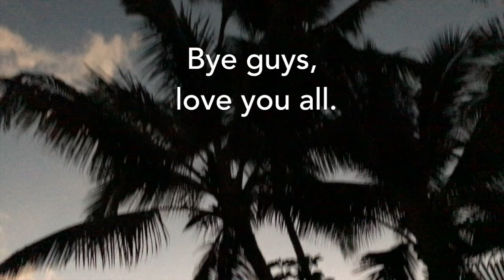What is Chemo like? Ten Tips for Making it Through Chemotherapy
(Sorry for any typos, mis-used sayings, and incoherency. Had very bad chemo brain while filming this so not my best clear/concise self!) I've created this mini-series called the Brain Tumour Diaries to talk about some of the peculiar things that I'm going through. I hope that sharing my story can accomplish two things: one, reassure those of you out there going through something similar that you're not alone! As that's what I felt when I first found out. Two: I hope to slowly build a video series of all the information I learned on this journey to create an Open Access hub of advice and experience to help anyone that might need that information for comfort or action.

Also currently making a video about what it's like going through an 8 hour craniotomy awake and participating. So

So so many of you have reached out to me asking for advice for either yourselves or your loved one: so today is a detailed, longer video, with all the best information I can think to give you from my experience (and others' experience!) to really arm and prepare you for the chemo journey. Don't be scared of the drug, don't be scared to live your life (look at me!), I KNOW you can do it! I'm here for you every step of the way. All my love xx

Filmed on: Canon DSLR 700D